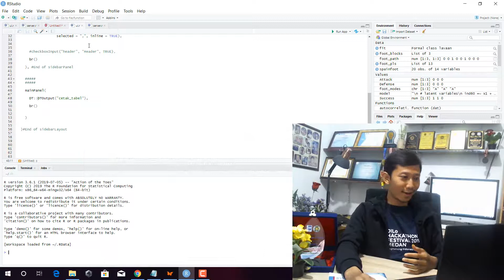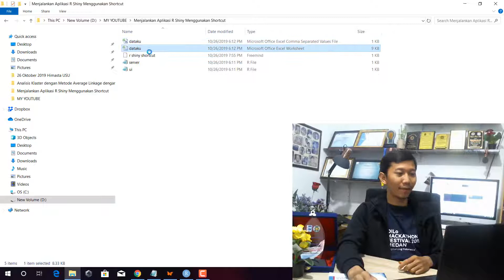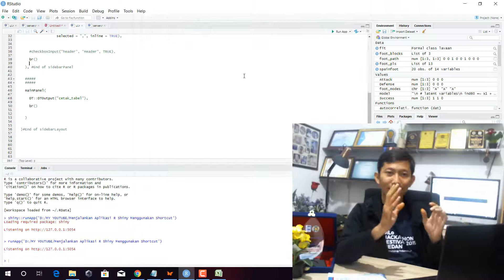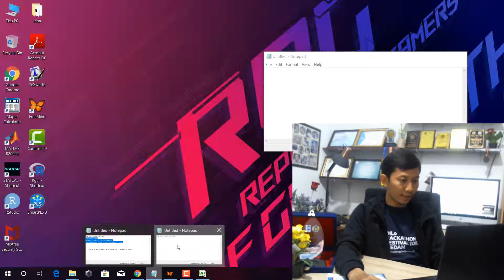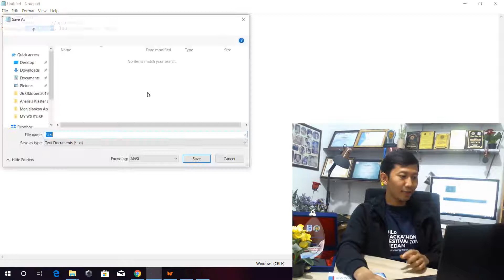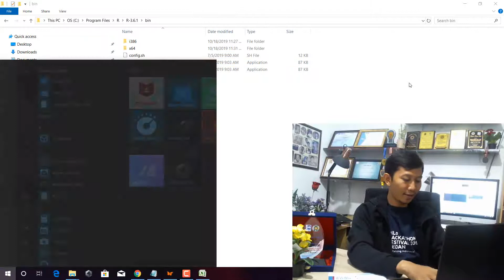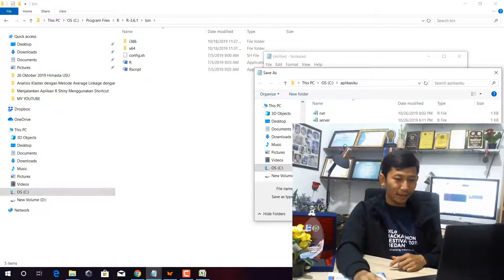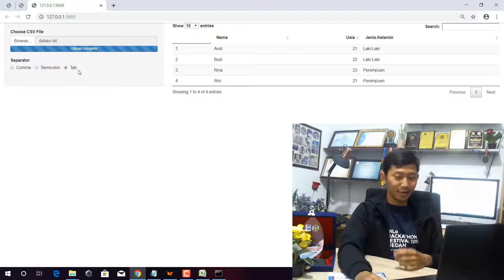Menjalankan Aplikasi R Shiny dengan Shortcut, Tanpa Menjalankan RStudio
Terima kasih untuk rekan-rekan bagi yang sudah berdonasi. Donasi dari teman-teman akan menambah semangat STATKOMAT untuk terus berbagi ilmu tentang statistika, matematika dan pemrograman . . . . Terima kasih

Download E-book: "BERBAGI RIBUAN APLIKASI R-SHINY"

Dalam video ini dibahas:

1. Siapkan aplikasi R shiny Anda (ui.r dan server.r)

2. Membuat folder untuk menyimpan file aplikasi Anda

3. Membuat file run.r

4. Lokasi R.exe dan membuat file .bat

5. Selamat, Anda telah berhasil menjalankan aplikasi r shiny dengan shortcut!!!

Bagi Teman-Teman yang Ingin Memberi Support atau Dukungan ke Saya, Agar Dapat Terus Sharing atau Berbagi dalam Hal STATistika-KOmputer-MATematika (STATKOMAT), Dipersilahkan